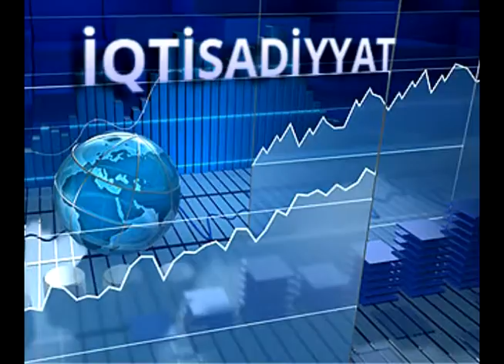İqtisadiyyat xəbərləri 23.10.2015